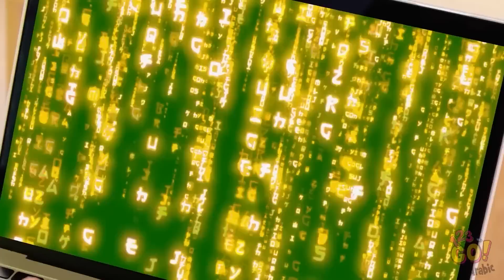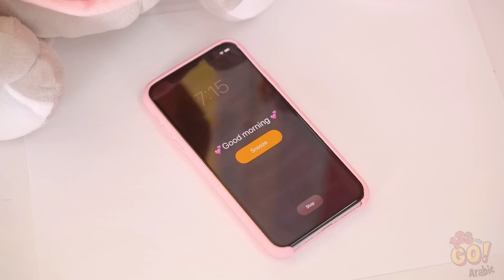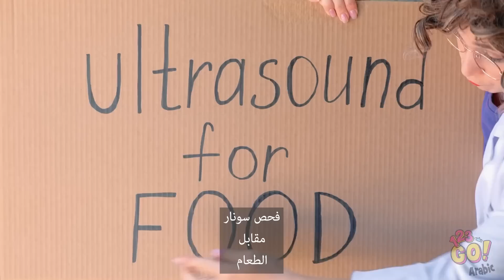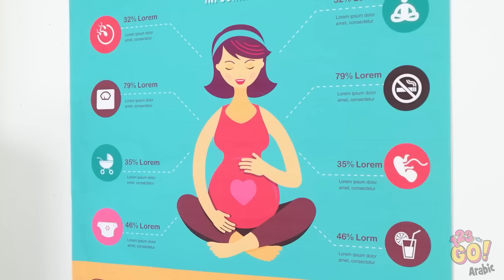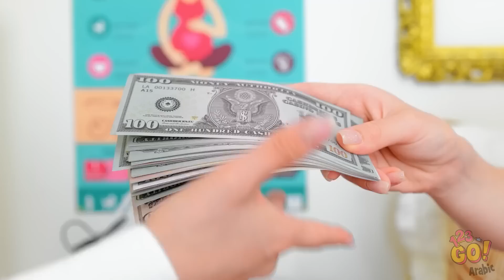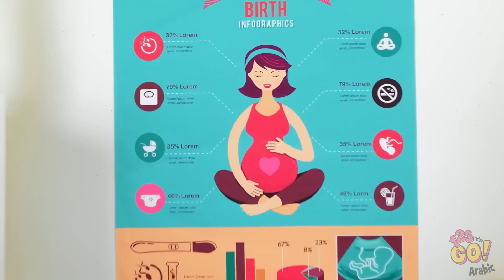حياة مشجعة من الولادة إلى آخر أيامها || حيل لتغيير حياتكم! حرف ونصائح مذهلة!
الحياة قصيرة، لذا استغلوها دائماً. واصنعوا ذكريات تدوم واستمتعوا بأوقاتكم دائماً.
هل قد تلعبون لعبة على نظارة الواقع الافتراضي تجعلكم ترون المستقبل؟ أخبرونا في التعليقات بالأسفل.